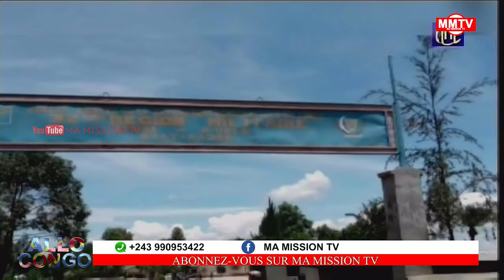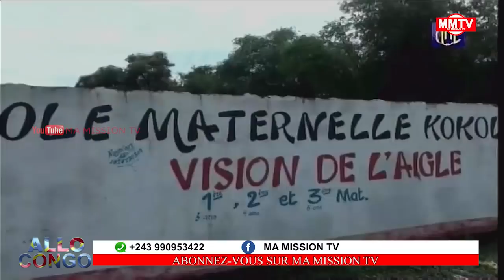🔴EN DIRECT FATSHI FRAPPE EN ITURI, LES MIL1C1ENS CAPTURES PAR LES COMMANDOS,FINI LES ADF???⚠️👍